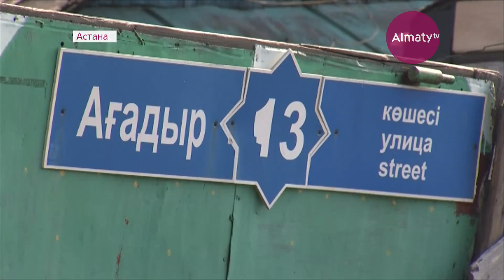Брошенный родными астанчанин мечтает попасть в дом престарелых (25.07.18)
Дети с отцом не общаются, супруги у Аккубая Байгазиева нет. Живёт он в нечеловеческих условиях в старом центре столицы.